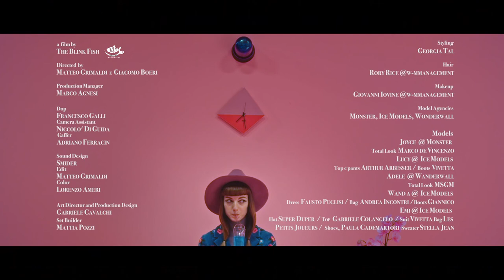WAITING ROOM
A film by : The Blink Fish
Directed by: Matteo Grimaldi e Giacomo Boeri
Sound: Smider
Production manager: Marco Agnesi
DOP: Francesco Galli
Camera Assistant: Niccolò Di Guida
Gaffer. Adriano Ferracin
Edit: Matteo Grimaldi
Color: Lorenzo Ameri
Art Direction and Production Design: Gabriele Cavalchi
Set Builder: Mattia Pozzi
Stylist: Georgia Tal
Hair: Rory Rice
Makeup: Giovanni Iovine
Models: Joyce@Monster , Lucy@IceModels, Adele@Wanderwall, Wanda @ IceModels Emi@IceModels